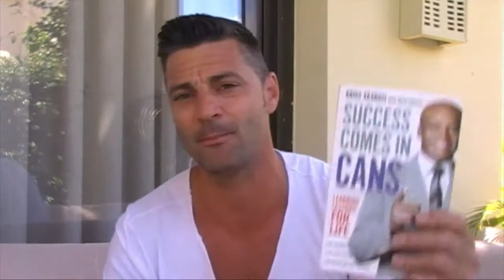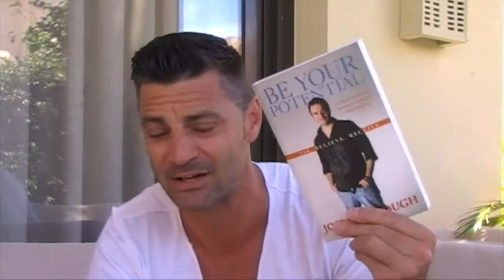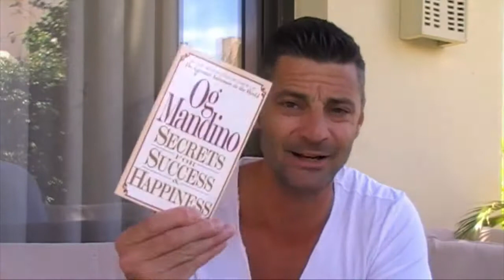Session 7 Self development To Contribution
Success with Craig Coaching Session- Shift your mindset to that of the worlds super achievers and build your belief in the possibilities that lay within you, around you and before you.